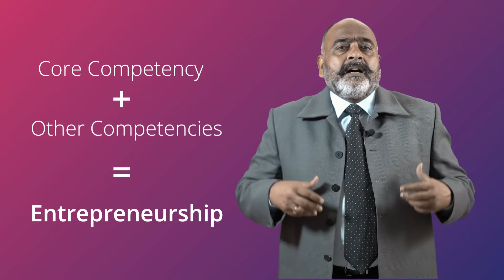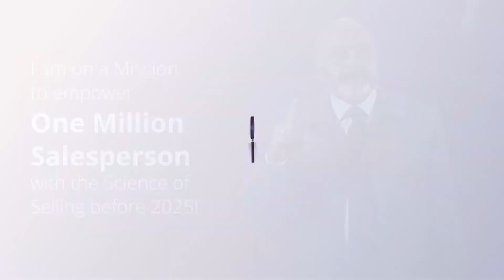इससे अच्छा तो नौकरी कर लिया होता!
Hey folks!
My business is to increase your business through a structured process driven growth consulting powered by the function of Sales and Marketing.
We will guide you “What not to do in Sales Management?” with an explanation of “Why not to do?” so that you always know “What to do in Sales Management?”
I am on a mission to empower 1 Million Salespersons with the science of selling before 2025!

About this video:
This video is for all those who left good jobs to become self employed and now regret this decision when they see their friends earning more than them with no liability of fixed expenses.

00:00  Introduction

About my popular online programs:

1. Sales Ki Pathshala every Wed from 4 - 5 PM on Zoom @ Rs 99/-
2. 7 days Sales Marathon, 7 hours prerecorded program @ Rs 299/-
3. 7 days Sales ManEdge, 7 hours prerecorded program @ Rs 499/-

Some of our Trade Marks :

X- Sell,  SaleskiPathshala, SaleskiJaat, SaleskiVidhi, SaleskiNeeti, and Saleskatha are our flagship programs that are proprietary. We have also registered processes like (More Sales Calls = More Sales), More Customer Per Customer,  More References Per Customer.

Some of our corporate customers:

 Ultratech, Airtel, LG Electronics, ICICI Bank, Amway, Tata Teleservices, Godrej & Boyce, WinMagic Toys, Lemken, Cahors, Grindmaster, Osborne Lippert, SBM Bank, Takshila and many more through our Learning & Development interventions.